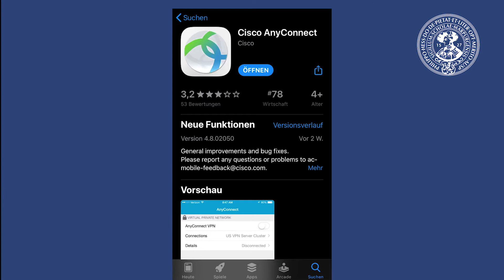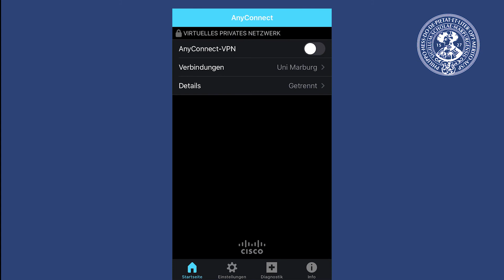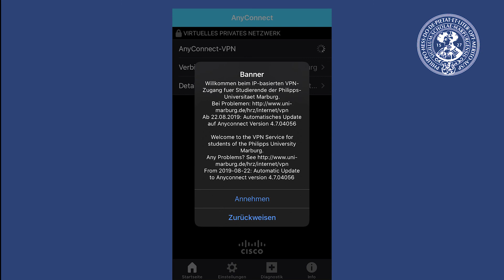VPN Verbindung mit iPhone und iPad herstellen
In diesem Video zeigen wir euch, wie ihr euch per VPN mit dem Netzwerk der Uni Marburg verbinden könnt. Mit VPN habt ihr die Möglichkeit auf Ressourcen zuzugreifen, die nur innerhalb des Hochschulnetzes verfügbar sind. Dazu gehören beispielsweise Ressourcen der Bibliothek und die Dateien, die ihr an den Computerstationen erstellt.

In this video, we will show how to connect with the network of Marburg university with using VPN Service. With using VPN it's possible to access resources that are only available within the network of Marburg university, e.g. resources of the library or files that you created on computer stations.